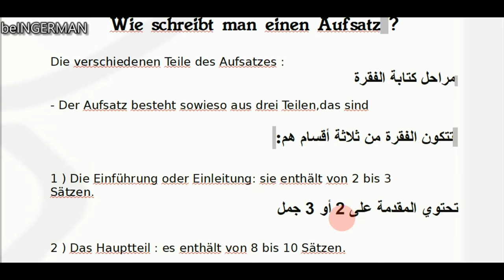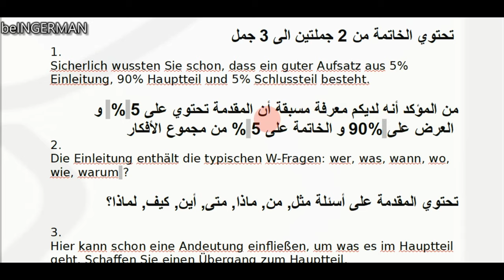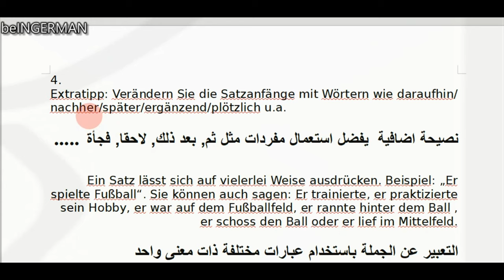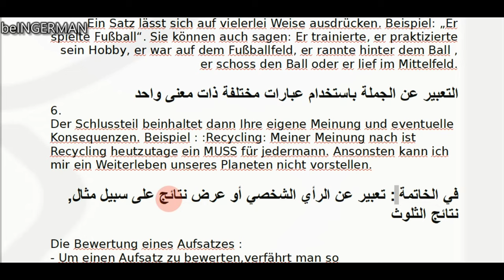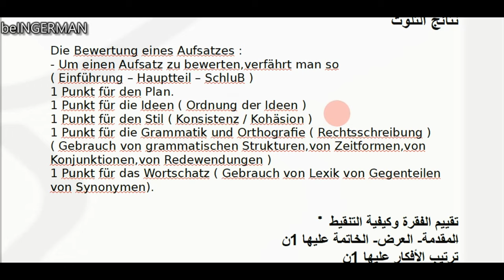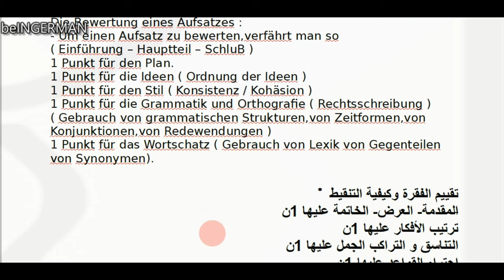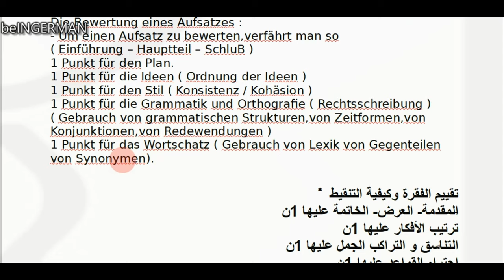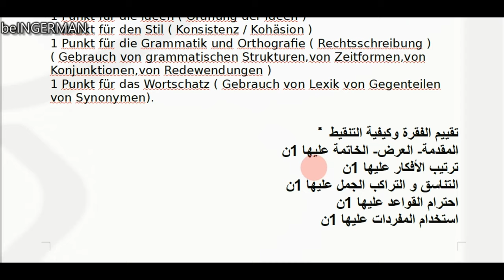لأول مرة على اليوتيوب !!! الطريقة الصحيحة لكتابة فقرة في اللغة الألمانية -بكالوريا 2020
في هذا الفيديو ستتعلمون الطريقة الصحيحة لكتابة الفقرات في اللغة الألمانية لتلاميذ البكالوريا, شعبة اللغات الأجنبية
الطريقة الصحيحة التي ستمكنكم من الحصول على النقاط الكاملة في الامتحان
لاستفساراتكم لاتنسوا ترك تعليقاتكم أسفل الفيديو
كما يمكنكم مشاهدة أيضا:
das_Präteritum
كما يمكنكم من مشاهدة دروس das_Passiv#
(Präsens, Präteritum, Perfekt)
Passiv_Präsens

شرح_الفقرة_الوحدة_الثانية " das Künstlerleben "
فقرة الكاتب: محمد ديب
أخيراااا الدروس المقترحة 100% في البكالوريا لهاته السنة
📣 📣اليكم المصطلحات حسب كل وحدة 🔥 من الوزارة 🔥كما وعدناكم
📌روابط التحميل:👇👇👇
اليكم تجمعية لملخصات - الفقرات - الوحدات المعتمدة في البكالوريا
المنشور متجدد وقابل للاضافة
ملاحظة: منقول من طرف سادة الزملاء الأساتذة

أهم أساليب كتابة الفقرات اللغة الألمانية للسنة الثالثة ثانوي ,فقرات اللغة الألمانية للسنة الثالثة ثانوي
فقرات اللغة الالمانية للبكالوريا المغرب, فقرات اللغة الالمانية للبكالوريا مصر
الطريقة الصحيحة لكتابة الفقرات اللغة الالمانية للسنة الثالثة ثانوي
فقرات اللغة الألمانية للسنة الثالثة ثانوي لغات أجنبية 2020
تعلم كتابة فقرة عن اللغة الالمانية
فقرات باللغة الالمانية 3 ثانوي
جميع فقرات اللغة الالمانية للسنة الثالثة ثانوي
نصوص وفقرات باللغة الالمانية للسنة الثالثة ثانوي لغات اجنبية